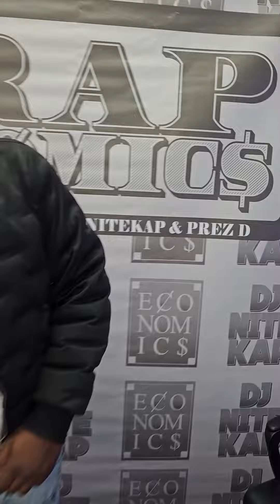4Boy Spitta | Rap Economics